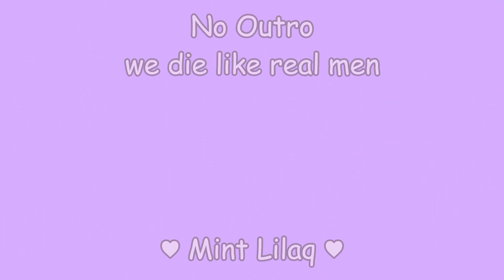wir hassen Steine!!! ⛔🪨 ACNH Hard Mode #3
Sterbe in diesem Video so fünfzig Mal. Low-key belastend! 🫠

(Ja, ich habe die Englischen Untertitel leider aufgeben müssen...)